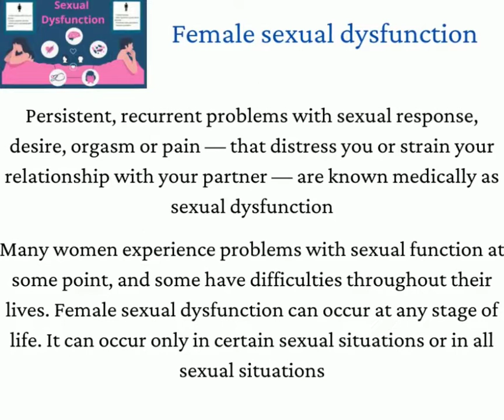Female sexual dysfunction treatment in Bangalore contact us at 9986982804 or visit medihealthcare.in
Female sexual dysfunction
Persistent, recurrent problems with sexual response, desire, orgasm or pain — that distress you or strain your relationship with your partner — are known medically as sexual dysfunction.Many women experience problems with sexual function at some point, and some have difficulties throughout their lives. Female sexual dysfunction can occur at any stage of life. It can occur only in certain sexual situations or in all sexual situations.Sexual response involves a complex interplay of physiology, emotions, experiences, beliefs, lifestyle and relationships. Disruption of any component can affect sexual desire, arousal or satisfaction, and treatment often involves more than one approach

Symptoms

Symptoms vary depending on what type of sexual dysfunction you're experiencing:

Low sexual desire, Sexual arousal disorder, Orgasmic disorder, Sexual pain disorder

If sexual problems affect your relationship or worry you, make an appointment with your doctor for evaluation

Causes

Physical, Hormonal, Psychological and social

Risk factors

Some factors may increase your risk of sexual dysfunction:

Depression or anxiety, Heart and blood vessel disease, Neurological conditions, such as spinal cord injury or multiple sclerosis, Gynecological conditions, such as vulvovaginal atrophy, infections or lichen sclerosus, Certain medications, such as antidepressants or high blood pressure medications, Emotional or psychological stress, especially with regard to your relationship with your partner, A history of sexual abuse

for appointment booking and treatment

Think of us whenever there is an emergency or you wish to give your loved ones quality healthcare